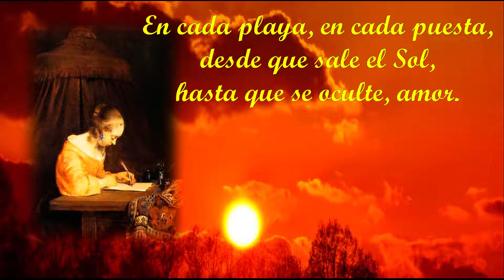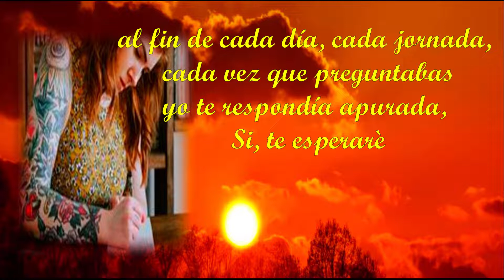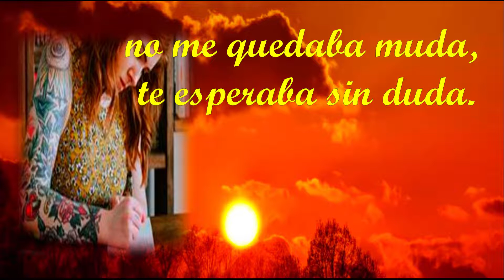Poema : Me esperarás? - Poemas de mi Alma